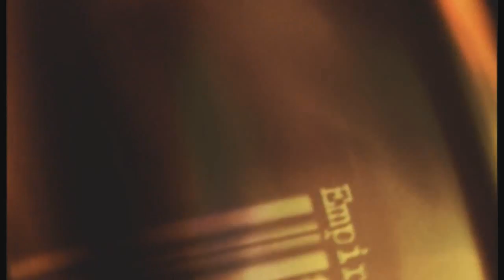--Skips--{Electro Addicte}--(By SnapDragon)--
Track-Black Noise Project - Sleepless Night (Dimasound Remix)